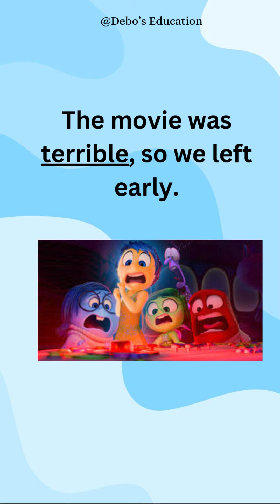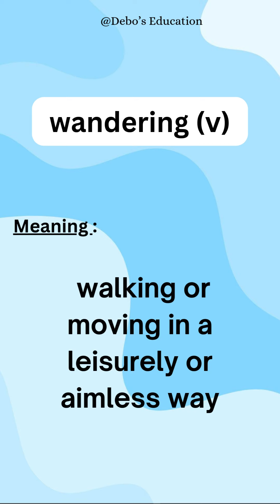New words & meaning part 9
10th English - Importatn Study Materials ,
10th English - Grammar Study Materials ,
10th English - Study Material ,
10th English - Grammar Study Materials,
10th English - Synonyms & Antonys Study Materials,
10th English - Question Bank,
10th English- One Mark Question Paper,
10th English - Slow Learners Notes ,
10th English - Unit Test Question Paper,
10th English - Unit Test Question Paper,
10th English - Study Materials | Mr. S. Gopinath ,
10th English - Minimum Study Material,
10th English - Slow Learners Guide,
10th English - 5 Mark Questions,
10th English - Grammar Guide ,
10th English - Unit Test 1,2 Model Question Paper,
10th English - Revision Test Model Question Paper  Here,
10th English - Poem 7 PPT Study Material,
10th English - Grammar Study Material ,
10th English - Unit 1 to 5 Study Materials,
10th English - Public Exam Question Paper Analysis
10th English - Model Question Paper
10th English - Memory Poem with Questions
10th English - Grammar Study Material
10th English - Unit 1 to 5 Study Materials
10th English - Minimum Study Material
10th English - Question No 7 to 14 Study Materials
10th English - Minimum Study Material
10th English - Slow Learners Study Material
10th English - Question Pattern Study Material
10th English - Study Materials
10th English - Unit 1 Study Material
10th English - Singular Plural Study Material
10th English - Q.No. 29 & 30 Study Material
10th English - Lesson 1 to 7 Question and Answer
10th English - 2 Marks Grammar Questions
10th English - Grammar Mindmap
10th English - Idioms Study Material
10th English Paper 1 - Poem Study Material
10th English Paper 1 - Q.No 10 to 14 Study Materrial
tnpsc,tntet,10th tamil ,10th english ,10th social science,tnpsc shortcut method oneword,government exam revision,
TNPSC General English Synonyms Antonyms Questions with Explanation
TNPSC General English Figure of Speech Simple And Detailed Explanation
TNPSC General English Figure of Speech Simple And Detailed Explanation Part 2
TNPSC General English Prefix and Suffix study material Notes
TNPSC British English – American English study material and notes
TNPSC General English Proposition Question Tag Correct Tense Sentence Pattern
TNPSC Active Voice Passive Voice Infinitive, Gerund & Participle odd words spot the errors
TNPSC – sentence correction, correct plural form, Correct degree and Question from the following description of places
TNPSC GE Match authors poet, stories and autobiography
Tnpsc English – Identify the sentence, blending the words and form compound words
Match the Poems with the Poets – English Literature for TNPSC
Matching the Poets and Poems – Tnpsc General English
Identify the Author with the short story – TNPSC General English
Which Nationality the story belongs to? – Tnpsc General English
Which Nationality the Poet belongs to? – Tnpsc General English,TNPSC VAO General English Question Paper 2016 – TNPSC General English Study Material
History Geography Economics Polity English Medium
TNPSC Group 4 2016 General English Question Paper Detailed Explanation [50 Questions]
Tnpsc Group 4 2016 General English Detailed Answer
12 General English Model Questions With Answer Key
Shakespeare’s play – Oscar Wilde’s stories – Questions on Dr. Karl Paulnack
Proposition Question Tag Correct Tense And Sentence Pattern
British – American English
Prefix, Suffix & Article
Infinitive, Gerund & Participle
Identify The Sentence, Blending The Words And Form Compound Words
Sentence – Correction – plural – degree – places questions
Match Authors Poet, Stories and Autobiography
Download TNPSC General English Grammar Pdf – TNPSC General English Study Material
General English Model Questions Part ,
General English Model Questions With Answers Part 1,,
General English Model Questions – Part 2,
General English Model Questions With Answers – Part 2,